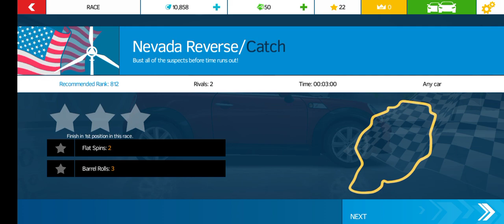Asphalt Nitro Game l